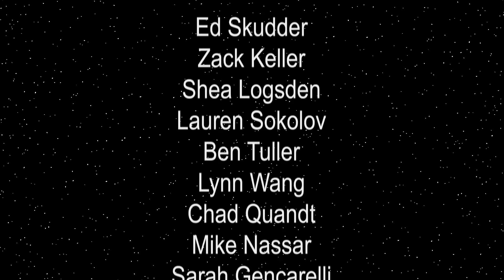Dick Figures - Attack of the Pwns (Ep #10)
Space... the season finale frontier... where the forces of evil (Blue) battle the forces of evil-er (Red) for dominion over the galaxy or a frozen burrito or whatever. Dick Figures was created by Ed Skudder, who wrote, directed and voiced the episode along with Zack Keller.

for exclusive videos and more!